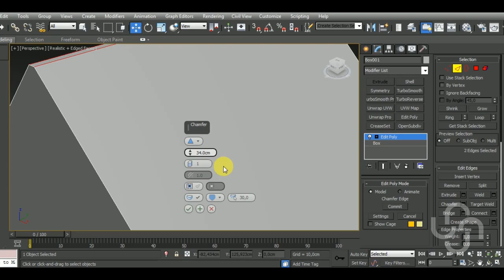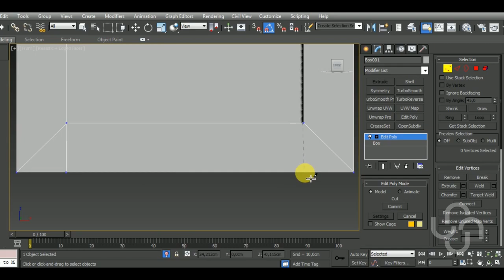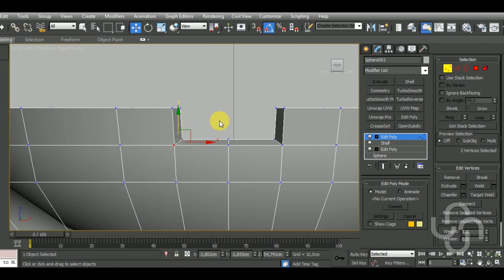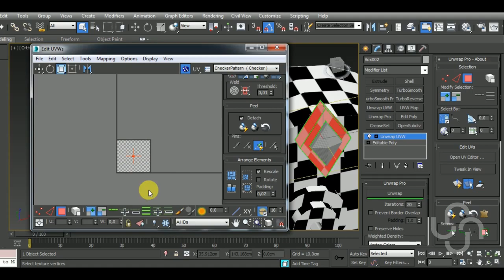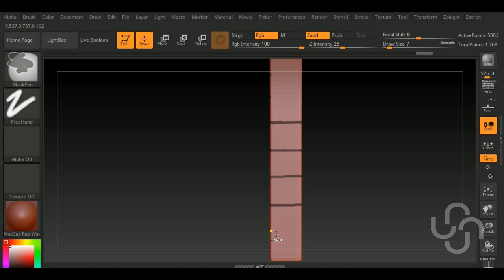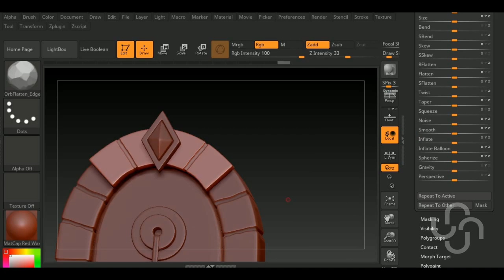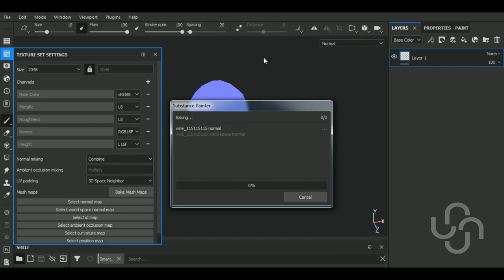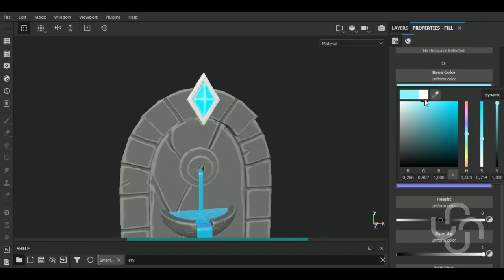TIMELAPSE | Game Asset Stylized Fountain | 3dsMax/Zbrush/Painter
JB3D
Aravise
Michael Fitzpatrick
dhiraj more
Konstantin Mihalev
Red
Hector Cuevas
La Caverne Du VFX

In this video I'll show you the complete workflow on how to model, unwrap, a Stylized Fountain in Autodesk 3dsMax, Sculpt it in Zbrush and then texturing it in Substance  Painter. We'll begin by modeling our model, then we'll make the high poly version in Zbrush and unwrap the model in 3dsMax. After that, we'll bake the high and lowpoly versions and texture in Substance Painter.

Here’s a list of some of my Main Hotkeys in 3dsMax:
B – Bevel
CTRL+C – Copy
CTRL+V – Paste
CTRL+Z – Undo
Z - Zoom
C – Connect
ALT+X – See-Through
A – Ring
CTRL+A – Select All
CTRL+I – Invert
SHIFT+S – Stitch (Uv’s tool)
1 – Select Vertices
2 – Select Edges
3 – Select Border
4 – Select Polygon
5 – Select Element